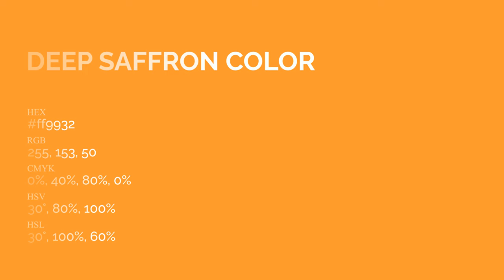Deep Saffron color ff9932 hex Cool Orange color ff9932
What color is Deep Saffron ? ff9932 hex, Cool Orange color ff9932

Hex ff9932 Color Code is also known as Deep Saffron color